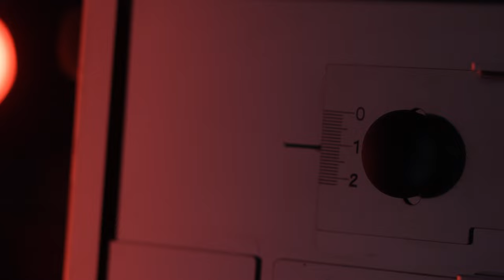Stendi impasto | Dough spreader | LEVEL Biscuit & More by Martellato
LEVEL: stendi impasto su ruote maneggevole e pratico che permette di creare rapidamente strati precisi ed uniformi, anche negli spessori più sottili. Facilita e velocizza la stesura uniforme di biscuit, pan di spagna, cioccolato e prodotti simili, scorrendo su diverse superfici, come carta forno o tappeti in silicone.

Realizzata in collaborazione con il Maestro Giuseppe Gagliardi.

LEVEL: handy and practical wheel-mounted dough spreader that allows you to quickly create precise and regular layers, even in the thinnest thicknesses.  It facilitates and speeds up the uniform spreading of biscuit, sponge cakes, chocolate and similar products, sliding on different surfaces, such as baking paper and silicone mats.
Created with Master Pastry Chef Giuseppe Gagliardi.